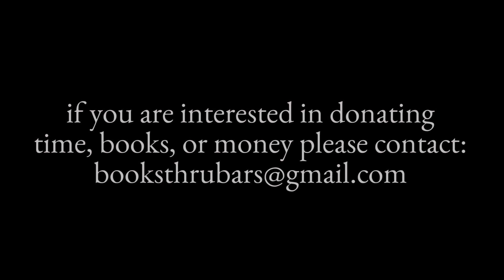Amin Drew Law at Ithaca College